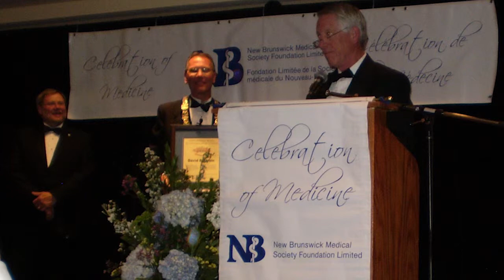David Balmain - Canadian Medical Association Honorary Member 2013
The role of Executive Director of the New Brunswick Medical Society (NBMS) requires a wide skill set -- a thorough knowledge of the health care system, excellent decision-making and negotiating skills, outstanding professionalism and problem-solving abilities. And a touch of humour doesn't hurt either. David Balmain has all those skills -- and more.

From 1983 to 2009, the NBMS was fortunate to have David Balmain at the helm, charting the organization through three decades with personal charm and an expert skill set. As a student, he earned his undergraduate degree in economics and political studies at St. Thomas University and followed with graduate studies in public administration at the University of New Brunswick. He also holds certification in Association Management, which he gained through the Canadian Society of Association Executives.

Prior to his tenure with the New Brunswick Medical Society, Mr. Balmain served as a Senior Policy Analyst for the province's Department of Health. After that, he was an Executive Assistant with the NBMS, responsible for economics and negotiations, a role he held for five years from 1978 to 1983.

His commitment to the NBMS is what especially stands out. It is measured in many ways, not only through the goals the Society reached but also the manner in which Mr. Balmain provided key leadership in order to achieve those goals and improve healthcare delivery in New Brunswick. He is recognized as a respectful and straight-forward problem solver, someone who could simplify the most complex issues in his primary role of negotiating contracts with multiple third parties.

His professional influence was not limited to the NBMS office. He is Past President of the New Brunswick Chapter of the Canadian Society of Association Executives and the Fredericton North Rotary Club where he was presented with the Paul Harris Fellowship Award in 2001 from Rotary International.

He was the provincial voice on the Board of Directors for the Canadian Society of Association Executives, served two terms as chair of the Provincial/National forum of Medical Association Chief Executive Officers, was a member of the Canadian Medical Association's Task Force on Tort Reform and the New Brunswick Law Society Discipline Panel.

In 2009, the Republic of Madawaska named him an Honorary Citizen and in 2010 was named an Honorary Member of the New Brunswick Medical Society and the York-Sunbury-Queens Medical Society.

Earlier this year, he accepted the position of General Manager of the Fredericton Golf Club.

David and his wife Merle have two daughters, Jennifer and Kathryn and three grandchildren. In his spare time, he enjoys a round of golf and salmon fishing.